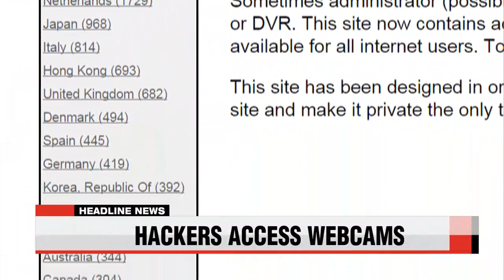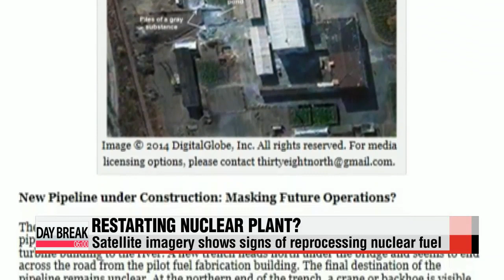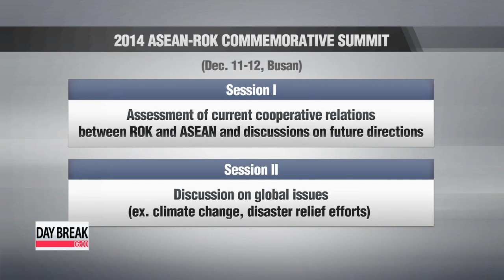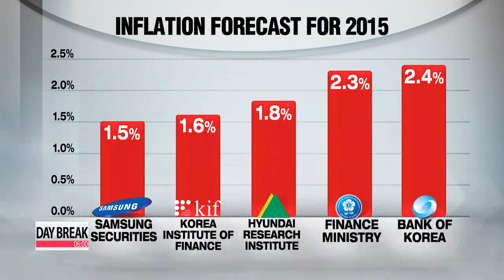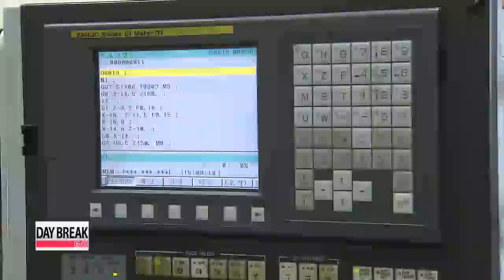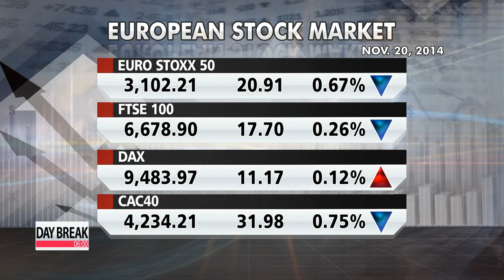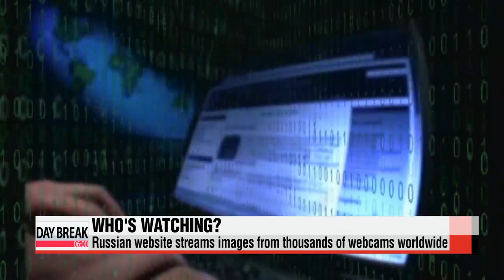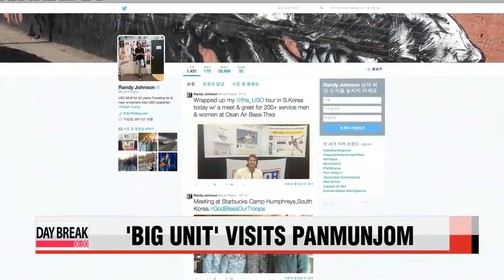DAY BREAK 06:00 Putin ready for summit with N. Korean leader: Lavrov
DAY BREAK 06:00
Coming up on this Friday edition of Day Break,... Russia′s foreign minister says President Putin is ready to hold a summit with North Korean leader Kim Jong-un.
Furious with a UN vote condemning it for human rights abuses, North Korea threatens to conduct more nuclear tests. South Korea says such a move would be met with a stern response.
Plus,... Britain urges Russia to shut down a webcam spying site that offers live feeds peering into bedrooms and offices around the world. Day Break begins now.
To our viewers around the world, it′s 6 a.m. on Friday, November twenty-first here in Seoul.
Title: Putin ready for summit with N. Korean leader: Lavrov
We start this morning with news that Russian President Vladimir Putin has expressed his willingness to hold a summit with North Korean leader Kim Jong-un.
Speaking to reporters on Thursday after closed door talks with Kim′s special envoy Choe Ryong-hae in Moscow, Russia′s Foreign Minister Sergey Lavrov said Moscow was ready for the highest-level of contact with North Korea.
Lavrov added that both sides will hold talks to arrange a suitable date for the summit.
The Russian minister also said North Korea expressed a willingness to return to the long-stalled six-party talks on its denuclearization,...without any preconditions.
Title: N. Korea responds angrily to UN draft resolution
Turning now to North Korea′s angry response to the passage of a UN draft resolution… which calls for the regime to be held responsible for grave human rights violations.
Pyongyang completely rejected a UN committee′s decision to bring the measure to the full UN General Assembly... and says it would make moves to strengthen its nuclear deterrence.
Lee Ji-yoon reports. North Korea is angry... and it′s now threatening to conduct more nuclear tests.
On Thursday,... Pyongyang′s foreign ministry issued a statement,... strongly rejecting a United Nations draft resolution... that refers North Korea to the International Criminal Court,... for crimes against humanity.
Calling it a U.S.-led attempt to overthrow the North Korean regime,... the ministry said it will no longer refrain from conducting nuclear tests.
And it looks like Pyongyang is getting ready to back up its words with action.
Satellite imagery taken this month ,...suggests the North might actually be preparing to reprocess nuclear fuel. into weapons with bombing capabilities.
Analysis done by the U.S. research institute, 38 North,... says the plutonium production reactor at the North′s Yongbyon nuclear facility... has been shut down for 10 weeks.
As to why the reactor was shut down... for longer than it needs to be,... the institute says that the North seems to be replacing spent fuel rods and preparing to reprocess them.
The imagery also shows steam coming from a cooling tower... that′s consistent with maintenance,... testing and other activiti